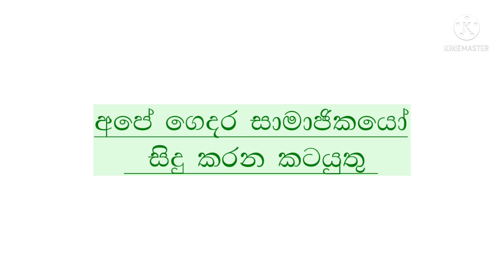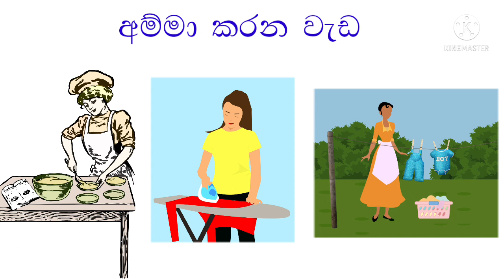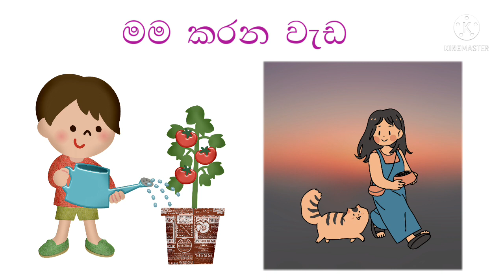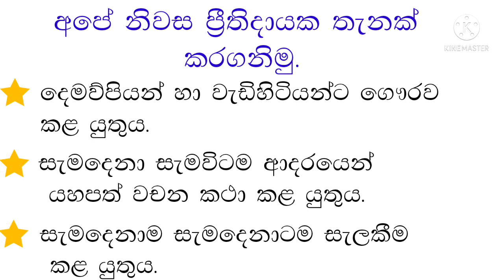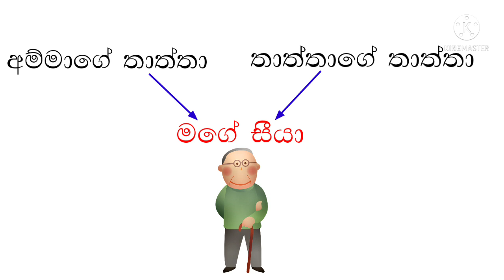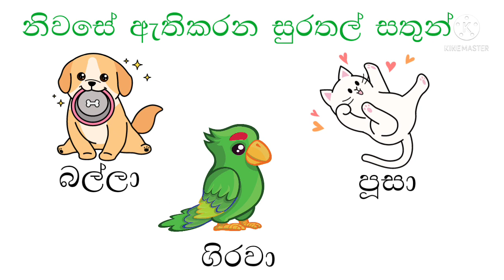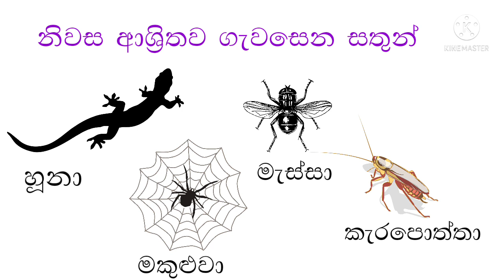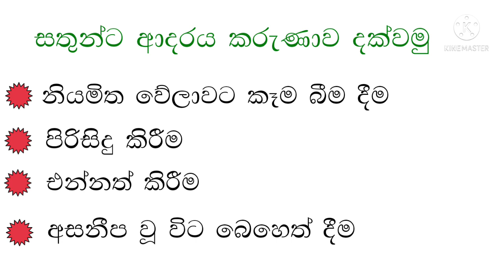1 wasara parisaraya | 1 wasara padam | 1 වසර පරිසරය | grade 1 environment lesson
1 wasara parisaraya | 1 wasara padam | 1 වසර පරිසරය | grade 1 environment lesson

This is an educational video for grade 1 students.
This video is prepared according to grade 1 new syllabus. Watch this educational video with your grade 1 student.